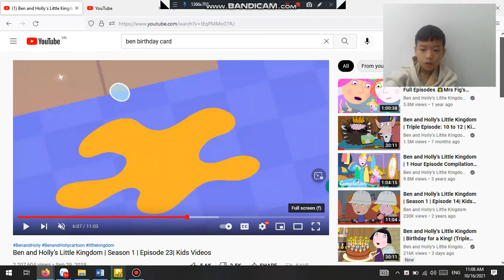Ben and Holly's little Kingdom – Ben’s Birthday Card